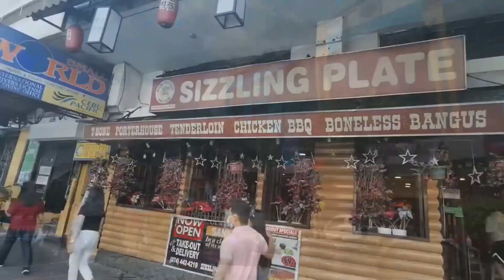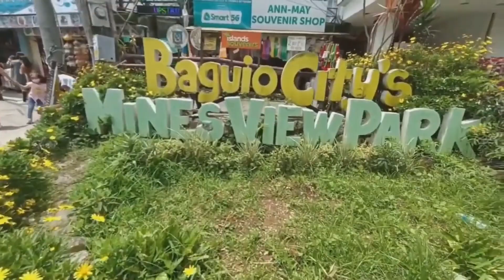Explore Baguio City: The Summer Capital of the Philippines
Baguio City, the Summer Capital of the Philippines, a city that climbs up into the mountains, a labyrinth of winding roads and breathtaking views. Forget the beaches, the palm trees, the postcard version of paradise. This is something different.

This is a city that gets under your skin, a place where the air itself feels alive with history, with art, with a kind of raw, unfiltered energy you don’t find anywhere else. This is a city where ancient traditions meet modern life head-on. Where you can wander through bustling markets piled high with exotic fruits and hand-woven textiles one minute, and find yourself standing in the hushed reverence of a centuries-old cathedral the next.

This is Baguio, and this is a story about the kind of place that stays with you long after you’ve left. A place that gets into your bones, that leaves you forever changed.

So come on, let’s get a little lost, shall we? This is going to be interesting.

Buckle up, kids, because we’re about to embark on a whirlwind tour of Baguio’s most iconic spots.

First up, Burnham Park. Picture this- a sprawling green oasis right in the heart of the city. Rent a swan boat, stroll along the pathways, or just soak up the sun. It’s the perfect place to catch your breath, to find a moment of peace amidst the city’s energy.

Next, we’re heading to Mines View Park, a place where the views will literally take your breath away. Gaze out over the Cordillera mountains, a vista that seems to stretch on forever. And while you’re there, don’t forget to haggle for some souvenirs from the local vendors.

Now, no trip to Baguio would be complete without a stroll down Session Road. This bustling street is the city’s beating heart, a vibrant mix of shops, restaurants, and street vendors. Lose yourself in the crowds, soak up the energy, and don’t be afraid to haggle for a bargain.

Feeling spiritual? Then a visit to the majestic Baguio Cathedral is a must. This architectural marvel, with its rose-colored facade, is a sight to behold. Step inside and feel the weight of history, the quiet reverence that permeates the air.

For the art lovers out there, a trip to the BenCab Museum is non-negotiable. This world-renowned museum showcases the works of Benedicto Cabrera, one of the Philippines’ most celebrated artists. Lose yourself in his evocative paintings, and be sure to check out the museum’s stunning gardens.

Ready for an adventure? Then head to Mount Costa, a nature lover’s paradise. Hike through lush forests, marvel at cascading waterfalls, and challenge yourself to conquer the mountain’s peak. The views from the top are worth every step, trust me. Want to step back in time?

Then Tam-Awan Village is calling your name. This living museum showcases the traditional houses and culture of the Cordillera people. Learn about their way of life, marvel at their craftsmanship, and gain a newfound appreciation for the region’s rich heritage.

And finally, no trip to Baguio would be complete without a visit to a strawberry farm. Pick your own juicy berries, indulge in strawberry-themed treats, and experience the sweet taste of Baguio’s bounty.